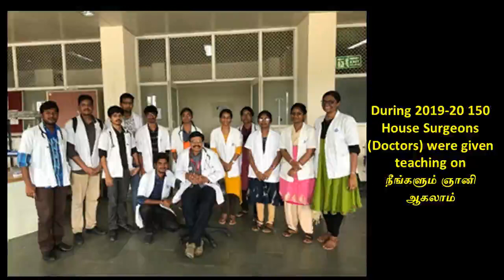12. ஆன்மா என்பது எது? - ஸ்ரீ பகவத்தின் நீயே மெய்ப் பொருள் நூல் பன்னிரண்டாம் அத்தியாயம்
பன்னிரண்டாம் அத்தியாயமான  "ஆன்மா  என்பது எது?  "  இங்கே விளக்கப்பட்டிருக்கிறது